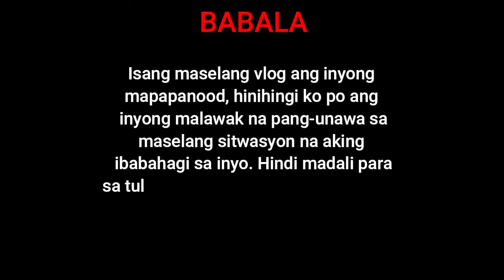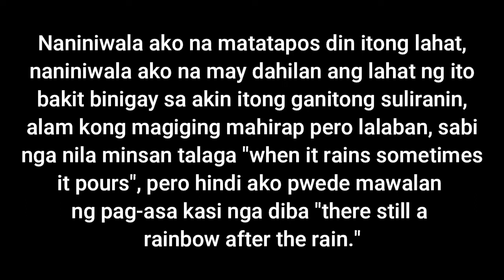Positive si KOYAH | VLOG 21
This is the reason bakit wala akong uploads for this past few weeks... This was taken August 11, 2020.

Your's Truly,

Ran Dee